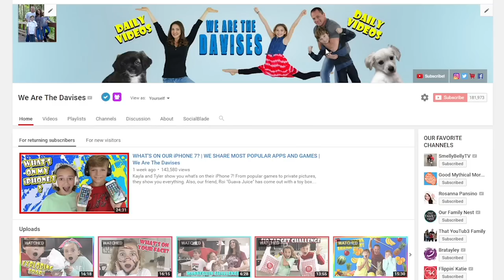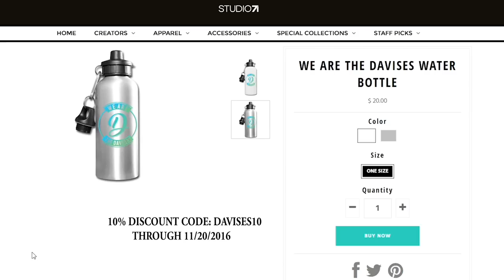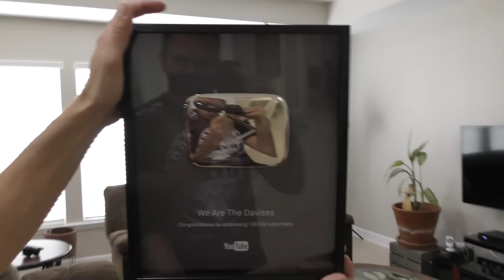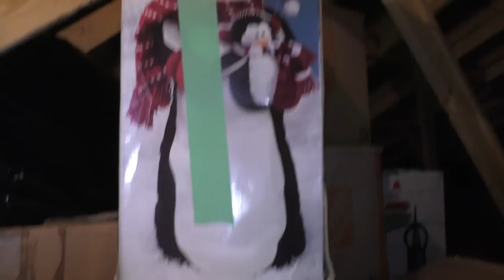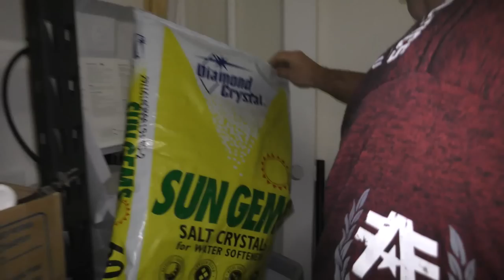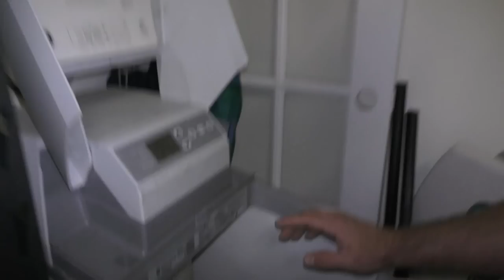WHAT'S THE BIG SURPRISE?!? | We Are The Davises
We get a big surprise in the mail! What is it? Find out by watching.

Musical.ly:  wearethedavises